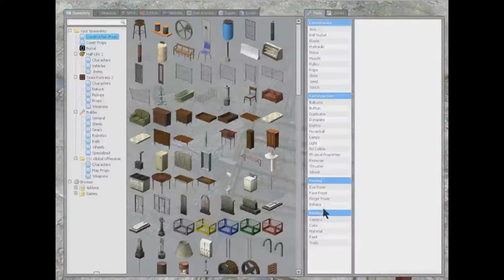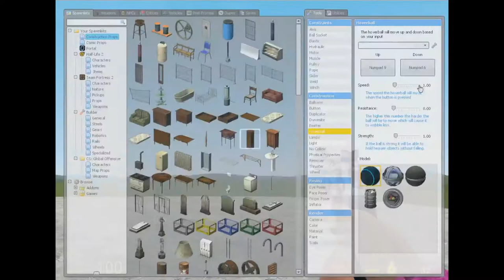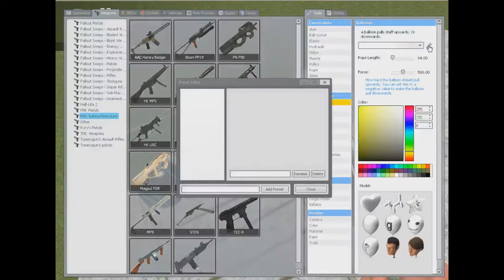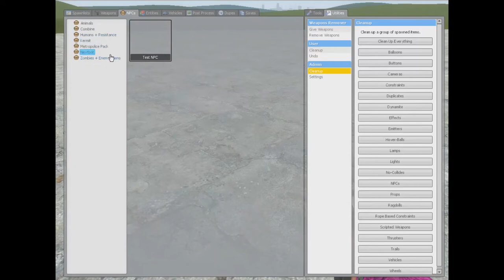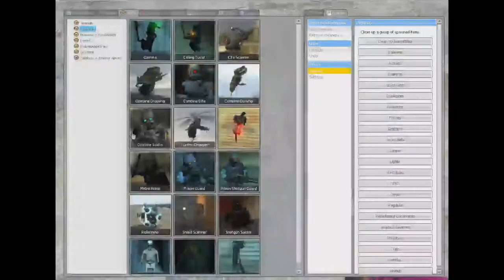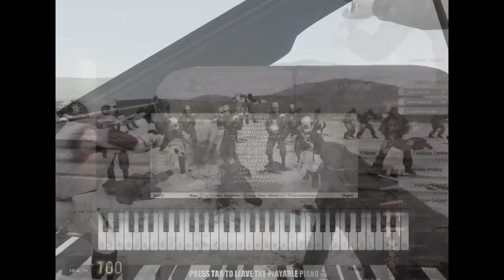Pomegranate and Duckgoonsprite - Garry's Mod - Ep2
Pomegranate and Duckgoonsprite make a powerful vehicle, shoot eachother's houses, and start a war.